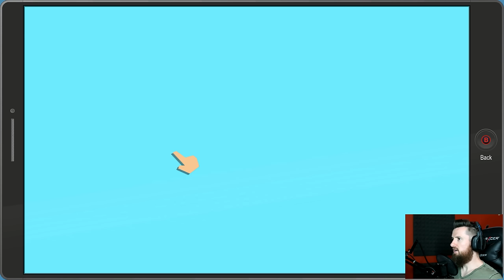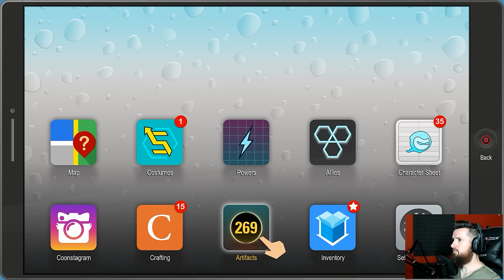GENERAL DISARRAY! | South Park: The Fractured But Whole (Episode 12)